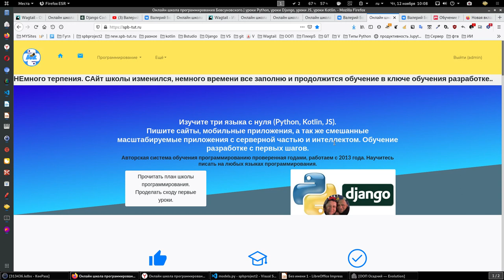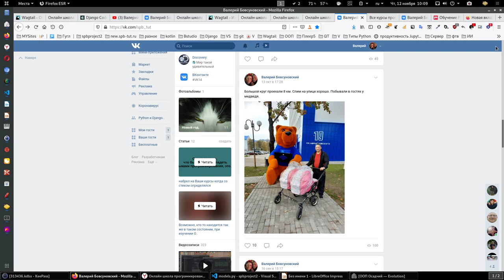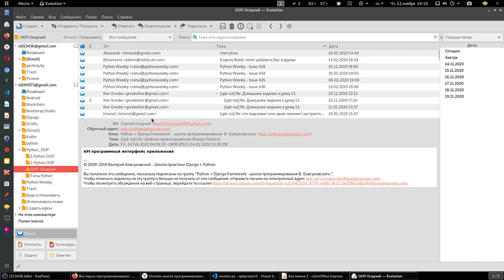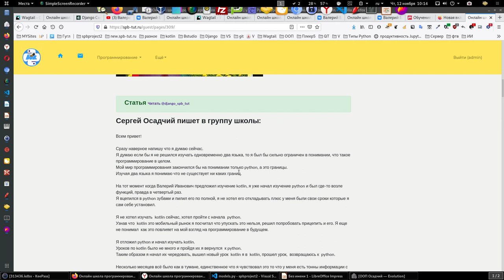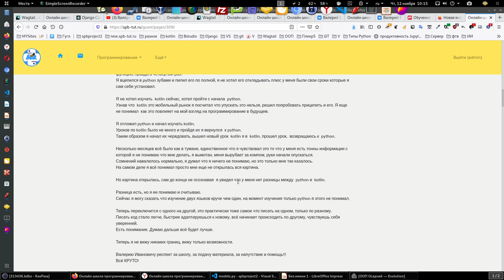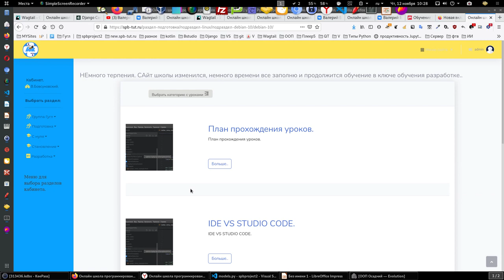Новая система обучения с упором на разработку и масштабирование.